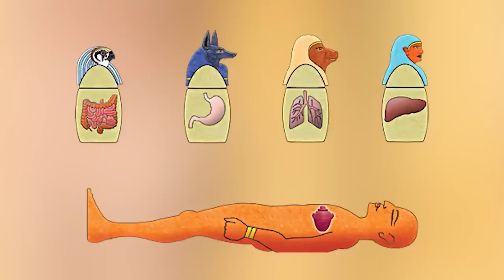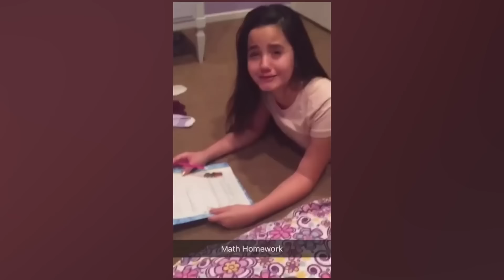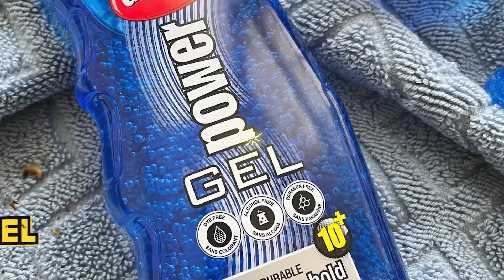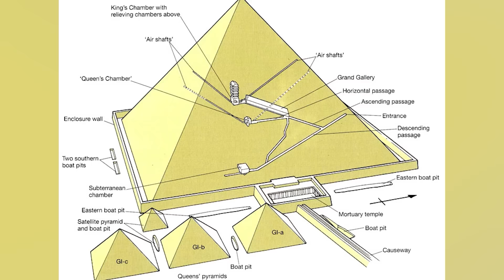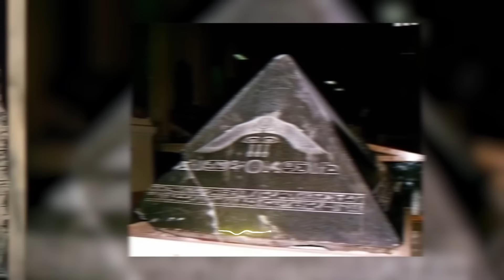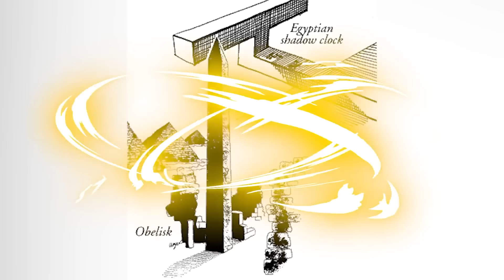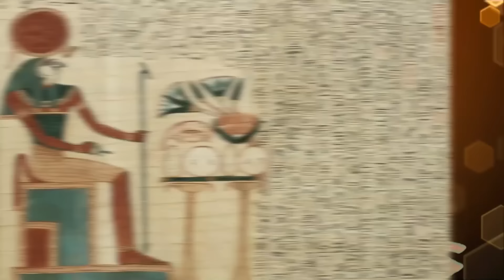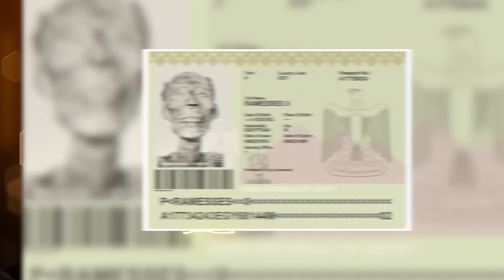Why Ancient Egpyt Was Impossible To Survive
🗿 WAS ANCIENT EGYPT DOOMED FROM THE START?  Get ready to challenge everything you thought you knew about this iconic civilization.  Despite their monumental pyramids and astounding advancements, Ancient Egypt faced a relentless barrage of deadly challenges – from raging floods and devastating diseases to lurking threats from both within and outside their borders.  Could these obstacles have been insurmountable? Buckle up, because we're about to expose why survival in Ancient Egypt was a daily battle against the odds!

🍯Kevin Phung